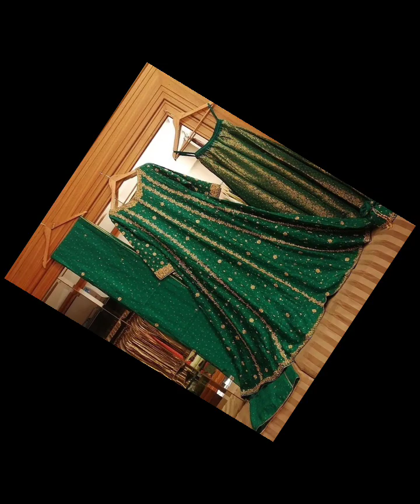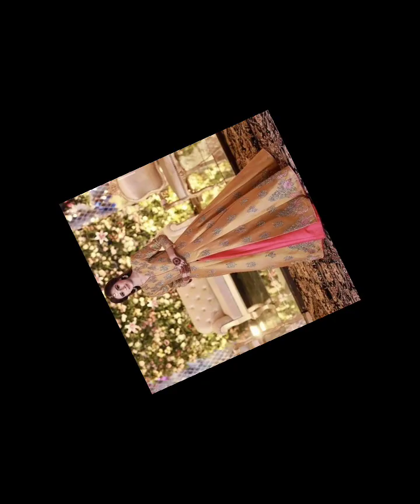party dress 👗wedding collection latestcollection 🦋